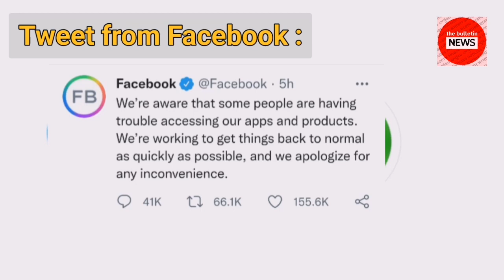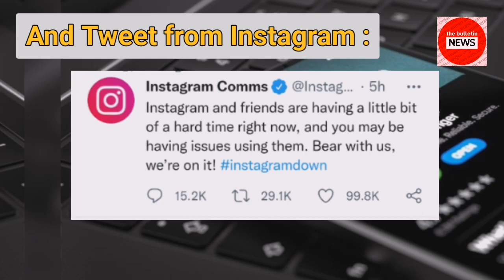Facebook, Whatsapp And Instagram Down, Global Outage Social Media (The Bulletin News)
social media global outage
whatsapp instagram facebook down
fb insta whatsapp server down
whatsapp not working today
the bulletin news
why facebook and whatsapp not working
whatsapp latest news
why facebook is not working
Facebook down
facebook whistleblower
facebook server down
whatsapp down 2021
whatsapp news
whatsapp not working today in india 2021
whatsapp is down
when will whatsapp start working
facebook still down
when will instagram be back up
instagram down today in india
facebook down today
facebook closed
why instagram is not working today
is instagram down
whatsapp server
outage
facebook server
whats app down
instagram not working
whatsapp server down today news
whistleblower
social media down
what happened to facebook today
whatsapp outage
social media not working
why whatsapp not working
when facebook will be fixed
is whatsapp down now
why social media is not working today
whatsapp not working
when will facebook start working again
instagram down
whatsapp is not working
why whatsapp is not working today in india
whatsapp facebook instagram server down
instagram server down
is whatsapp down today
facebook instagram down
is whatsapp down
instagram news
facebook whatsapp instagram down
instagram and whatsapp down
whatsapp instagram down today
whatsapp facebook down
internet down
whatsapp server down
instagram server down today in india
is instagram down today
facebook whatsapp down
whatsapp down today in india
is whatsapp down right now
whatsapp issue
insta down
facebook down
is facebook down
what happened to whatsapp
why is whatsapp not working
whatsapp crash
whats app
whatsapp instagram down
facebook whatsapp server down
whatsapp and instagram not working
whatsapp news today
whatsapp down
why is instagram not working
facebook band
whatsapp problem
facebook not working
is instagram down today 2021
server down